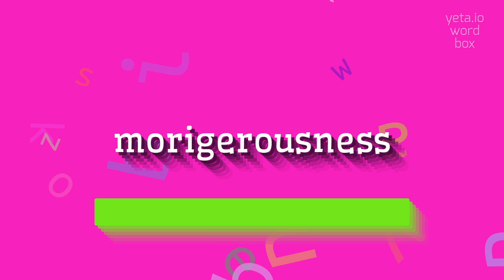How to say "morigerousness"! (High Quality Voices)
Watch in this video how to say and pronounce "morigerousness"!